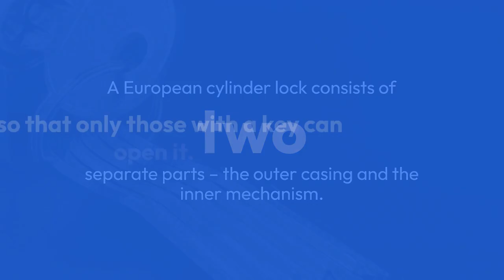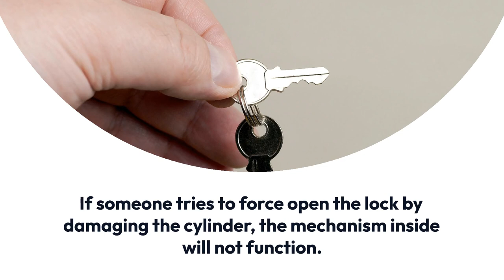Master European Cylinder Locks in No Time: A Step-by-Step Guide - Locksmiths Amsterdam 31203698176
European cylinder locks are a popular choice for residential and commercial properties around the world. These locks are characterized by their cylindrical shape and keyway, which is narrower and deeper than those found on traditional locks. They are known for their durability, security, and versatility, making them a top choice for many homeowners and businesses.

But if you're new to European cylinder locks, it can be overwhelming trying to understand all the different types, features, and functions. That's why we've put together this comprehensive tutorial. In the following pages, we'll cover everything you need to know about European cylinder locks, including how to identify them, install them, and maintain them. We'll also discuss the different types of keys and keyways, as well as the various security features available on different models. Whether you're a homeowner, business owner, or locksmith, this tutorial has something for you. So let's get started!